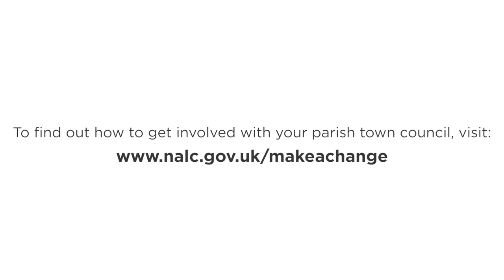MakeAChange | The Unusual Suspects (ft. Jackie Weaver)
The viral sensation, Jackie Weaver, stars in a new video as part of the National Association of Local Councils (NALC) MakeAChange campaign to get more people involved in their local (parish and town) councils.

The campaign encourages people from all backgrounds and experiences to get involved with their local council and consider putting themselves forward for election to help make the council more representative of the community.